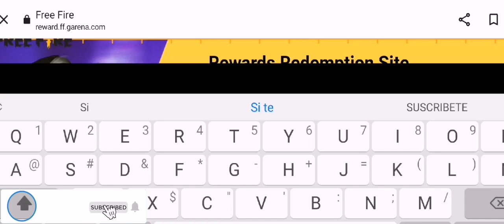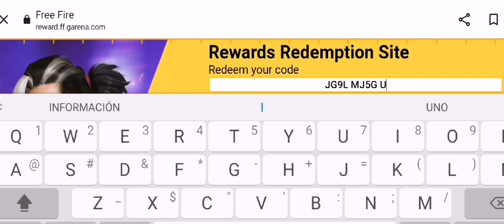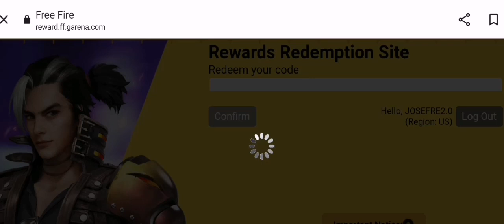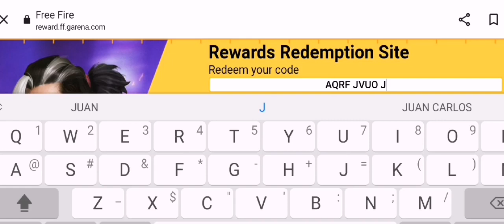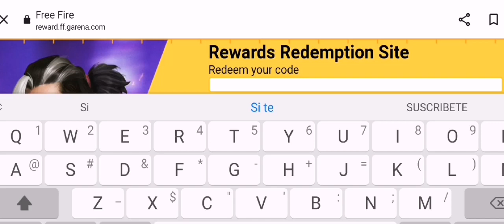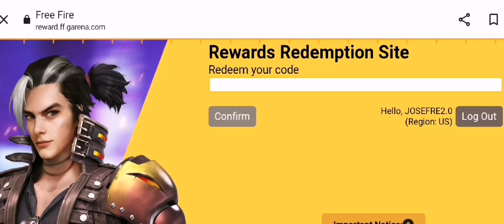🎁 NUEVOS 6 CÓDIGOS PARA FREE FIRE HOY 18 DE JUNIO 2022 CODIGOS GLOBALES DE FREE FIRE 💎